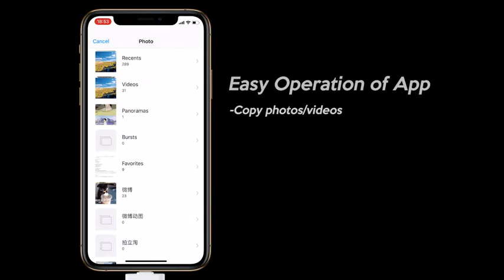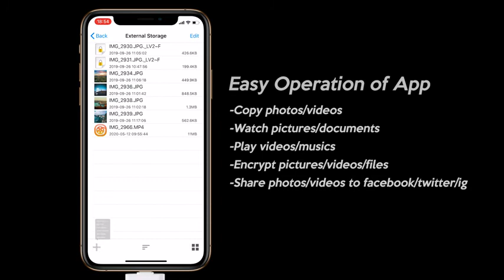Sunany Flash Drive for iPhone 128GB, Lightning Memory Stick External Storage Thumb Drive for iPhone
Sunany Flash Drive for iPhone 128GB, Lightning Memory Stick External Storage Thumb Drive for iPhone,iPad,Android,PC and More Devices with USB Port (128GB Gold) 0:00 - product

Thumb Drive Access Security：The Password & Touch ID can encrypt file information in APP to protect your private files, you can choose to encrypt the entire usb flash drive, or you can choose to encrypt a specific file. No worry that others steal your files.

High Speed and One Click Backup : Experience up to 80 MB/s reading and 40 MB/s writing speed , and photos, videos, documents can be backup to the 128gb flash drive with one click. Quickly free up space on your device.

You can also share your photos on social media directly from your usb storage when you take nice pictures during your trip.

Multi-port and Supports More Devices: USB drives support iPhone 11, 11 Pro, 11 Pro Max XS MAX, XS, XR, X, 8, 7, 6, 5 (iOS 8.2 or higher); iPad, iPad Air, iPad Pro, iPad Mini, Android, Mac book and PC. (To use usb flash drive on iOS, you need to download ''LUV-Share'' app; Android needs to turn on OTG function)

Jump Drive: iPhone usb has dedicated email customer support. You can contact us after 18:00 PDT and we will answer your questions as soon as possible. iPhone flash drive has 128GB of memory, you can record your life as you wish to the usb stick.